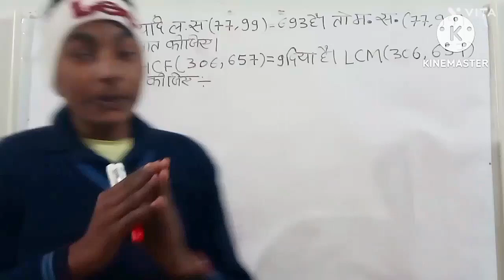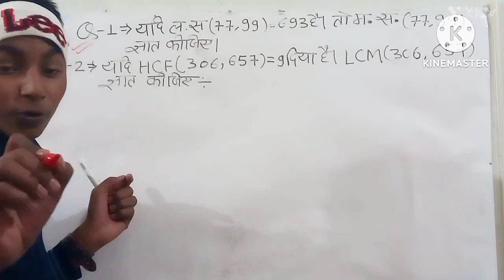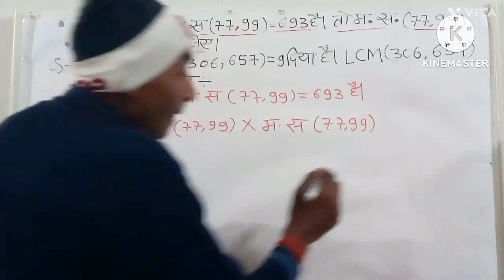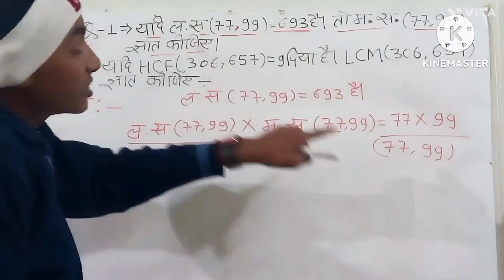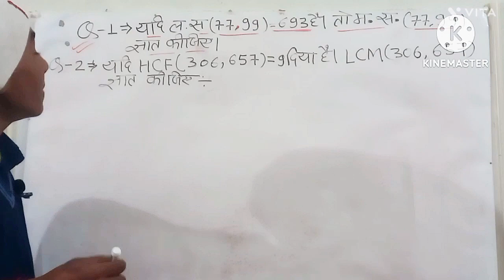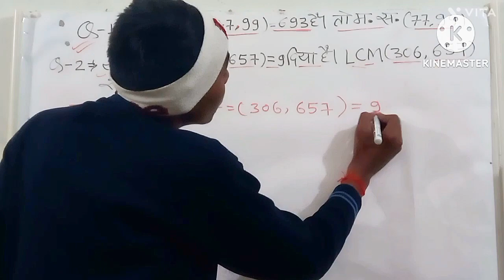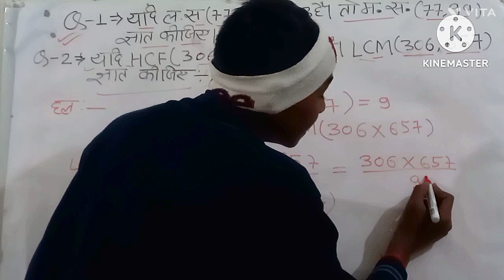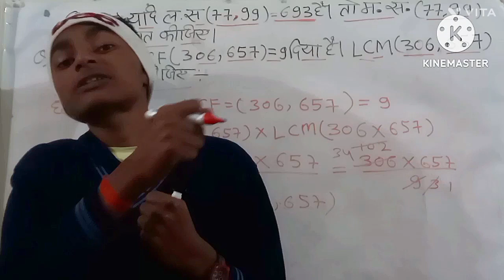Chapter 1 वास्तविक संख्याएँ (Real Numbers ) ||के 2 बहुत महत्वपूर्ण प्रश्न जो अबकी बार पूछे जायेगे😱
Hello दोस्तों आज हमने इस वीडियो मे बताया है Class 10th की Book का chapter 1 वास्तविक संख्याएँ के 2 Very most Importent Questions

ये वीडियो Class 10 th वाले सभी Studends के लिए बहुत Importent है इसलिए आप सभी लोग इस वीडियो को जरूर देखे